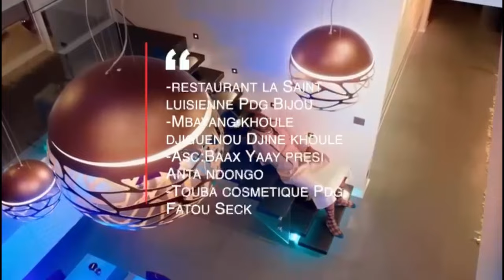Mariage de délégué Amar les Faramaréne fait des Témoignage ñiang kharagne lo et Ousmane thiam....